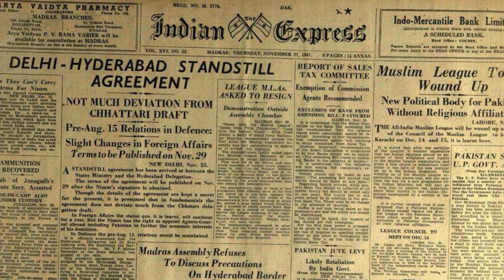How Hyderabad Became Part of India | Operation Polo & Nizam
Hyderabad was integrated into India through a military operation called Operation Polo. The state under the Nizam was already crumbling due to weak police force and rising Telangana resistance (Communist uprising).

Hussain Anwar, Policy Analyst
Hussain Anwar has an undergraduate in Engineering and an Executive Masters in Public Policy from the Centre for Public Policy and Governance, Forman Christian College University, Lahore. He has a diverse experience of public and private sector. He is also the Chief Operating Officer of Thinkfest Pakistan - An Academic Literary Festival.